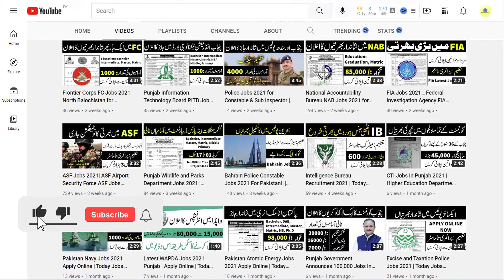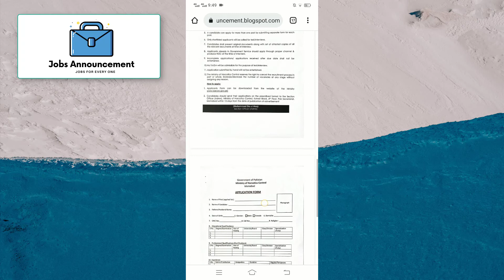Anti Narcotics Force ANF Jobs 2022 || Ministry of Narcotics Control Jobs 2022 Online Apply now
ANF - Ministry of Narcotics Control Jobs 2022

Location:          Sindh, Punjab, Kpk

Education: Primary , Matric , Intermediate , Bachelors

Last Date: January 25, 2022

Vacancies: Multiple

Company: ANF - Ministry of Narcotics Control

Address: Ministry of Narcotics Control Islamabad

Vacant Positions:

Assistant

Steno typist

Drug Abuse Counselor

UDC

LDC

Driver

Naib Qasid

latest jobs,new vacancy 2022
latest govt job in january 2022
jobs,today govt jobs in lahore
govt job,today govt jobs in pakistan
today govt jobs in punjab